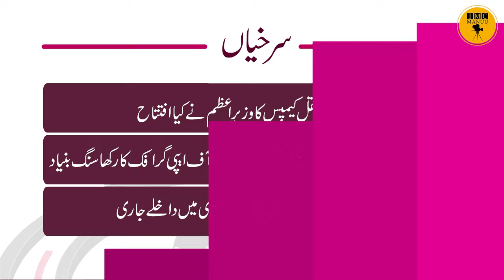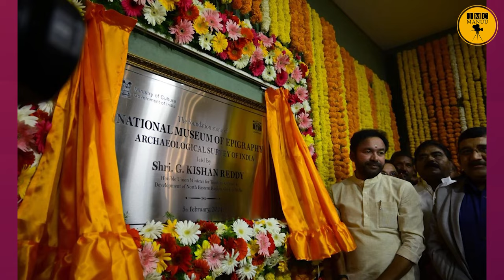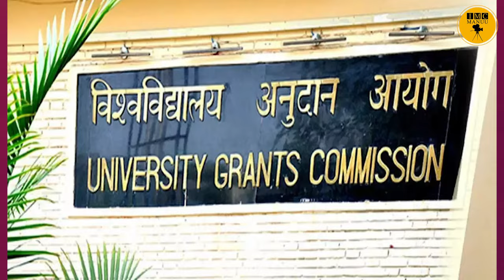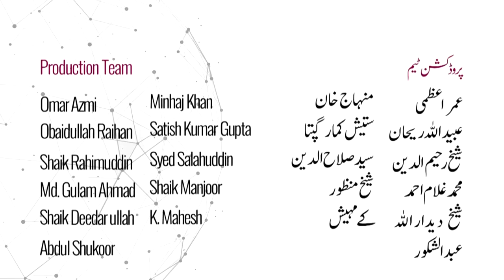Education News bulletin |10th February, 2024 | IMC MANUU